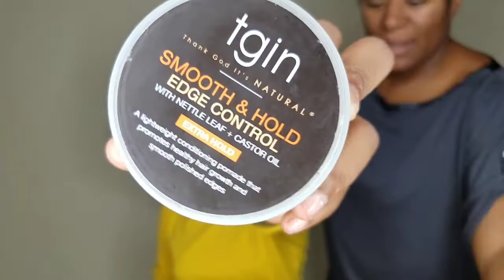Holiday Hairstyles Under $1 | Hairstyles For Thanksgiving | Dollar Store Hairstyle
IT'S HOLIDAY SEASON!!! So we did a cute and simple hairstyle for under $1!

PRODUCTS USED:
PuffCuff Hair Clamp

TGIN Edge Control

99¢ holiday decoration 🎃